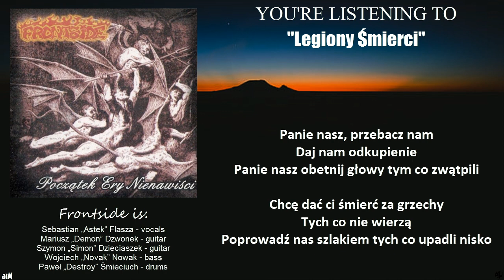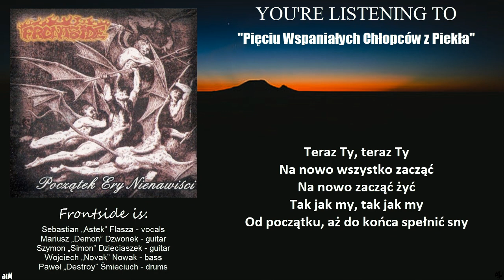Frontside - Początek Ery Nienawiści (cała płyta + teksty) [Full EP Lyric Video]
"Początek Ery Nienawiści" is the first EP (and split with 1125) of the polish hardcore/metal band Frontside.

0:00 Legiony Śmierci
4:11 Dlaczego?
7:19 Bestia
10:35 Przebudzenie
13:01 Pięciu Wspaniałych Chłopców z Piekła

Frontside to moim zdaniem najlepszy zespół z Polski, każda płyta ma coś innego do zaoferowania i zawsze znajdzie się tam coś wyjątkowego.